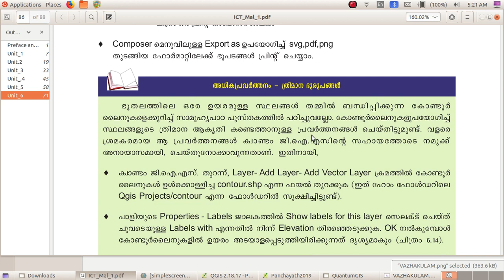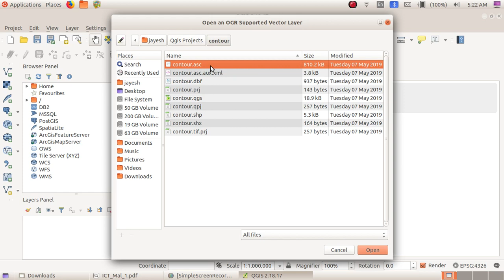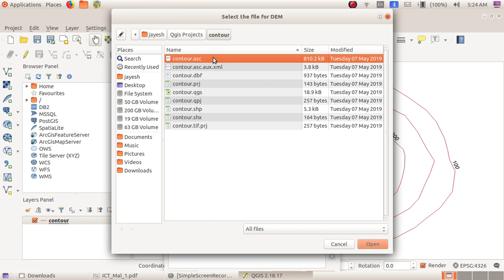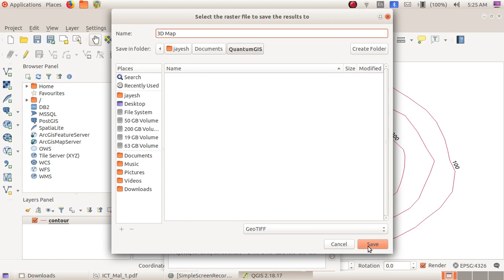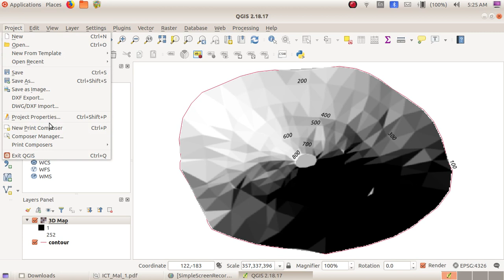Quantum GIS 3D Map